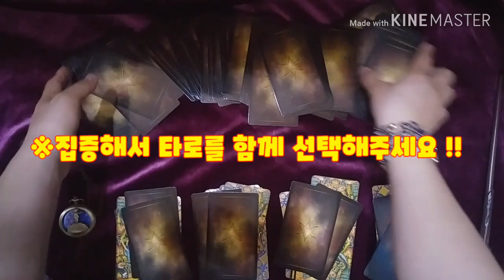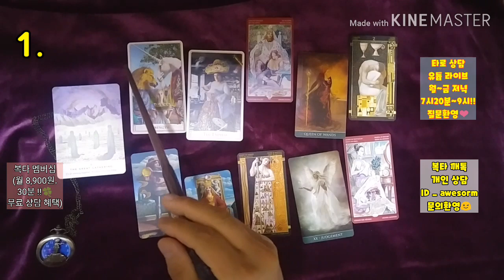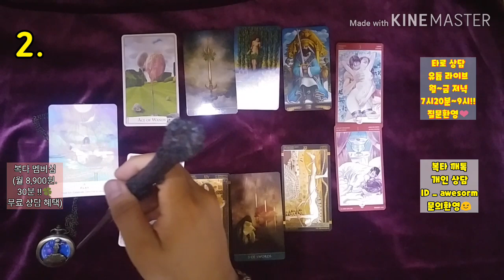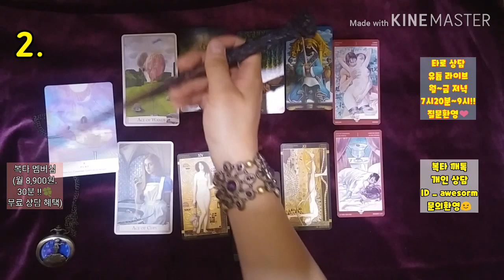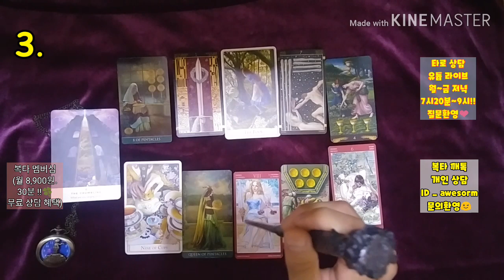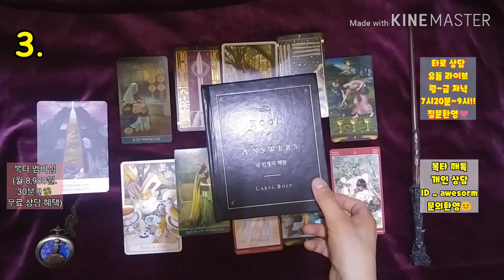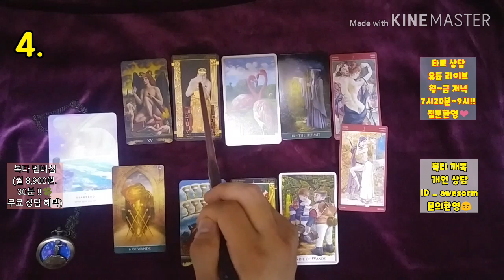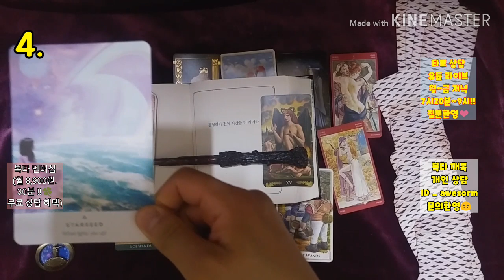[복타tv] 내 인생을 100%%로 살기 위해 필요한 것?! 💗💗타로로 궁금증 속시원히 해결👍👍!!